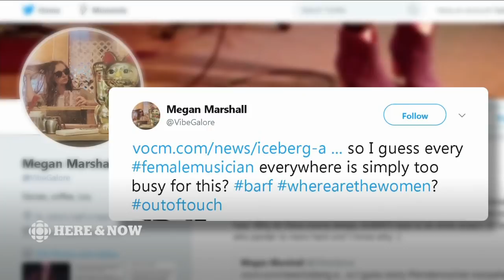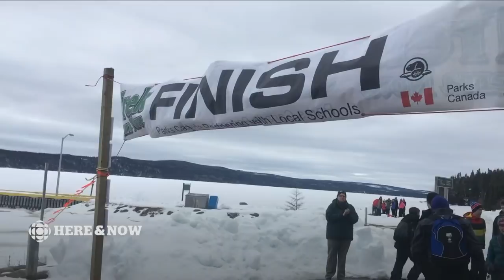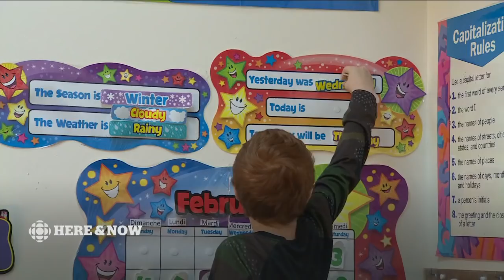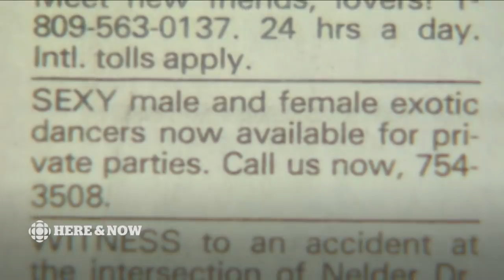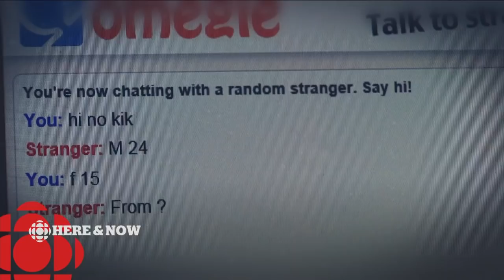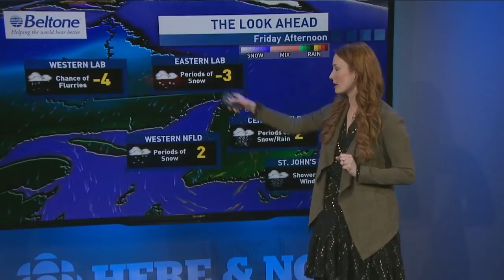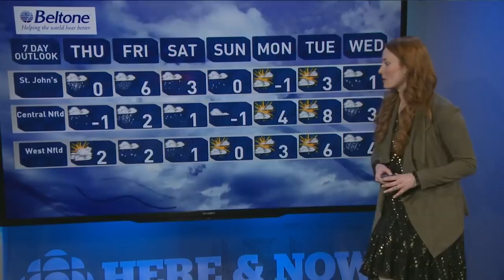CBC NL Here & Now Wednesday March 2018